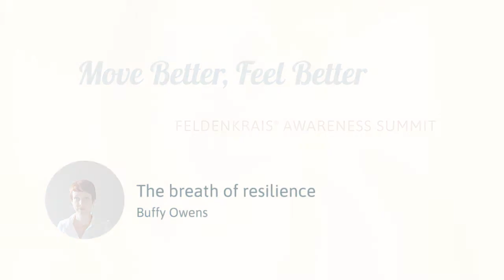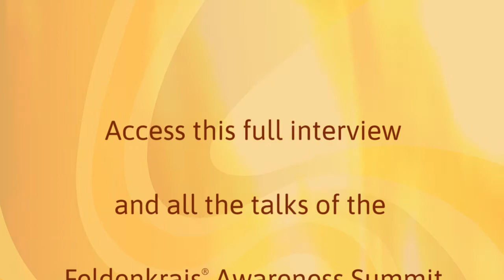The breath of resilience | Buffy Owens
This is an excerpt with Buffy Owens, Feldenkrais®  Practitioner, from an hour long session from the Move Better, Feel Better: Feldenkrais® Awareness Summit.

You can learn about this and the other 57 sessions

Other speakers includes Anat Baniel, David Zemach-Bersin, Linda Tellington-Jones, Tom Myers, Irene Lyon, Jeff Haller, Angela Crowley and more.  Also included are two Awareness Through Movement® lessons a day.